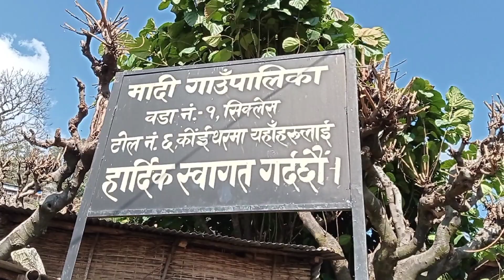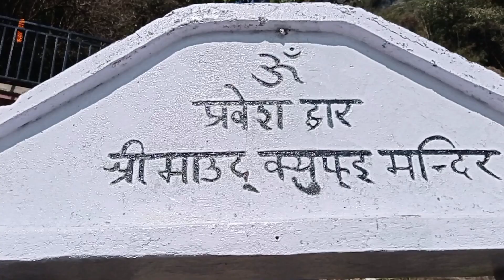Siklesh Vlog Part.....2 ❤️/Arun Gurung